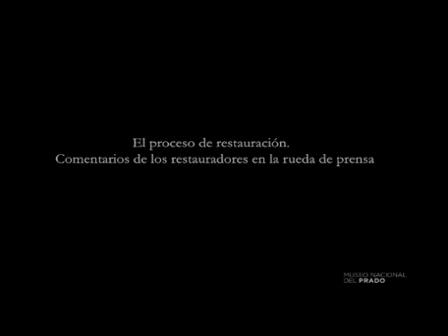Restauración: La Purificación de la Virgen, Pedro de Campaña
La intervención en La Purificación de la Virgen de Pedro de Campaña comentada por sus restauradores José de la Fuente (soporte) María Teresa Dávila (capa pictórica).

The Restoration of The Purification of the Virgin in the Temple by Pedro de Campaña

The intervention of The Purification of the Virgin in the Temple by Pedro de Campaña commented by the restorers involved, José de la Fuente (support) and María Teresa Dávila (coat of paint).